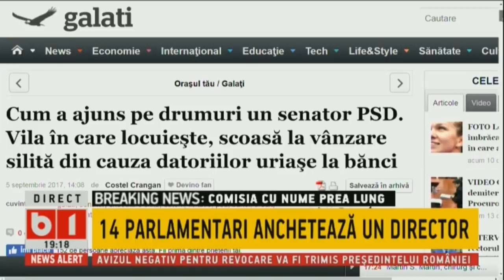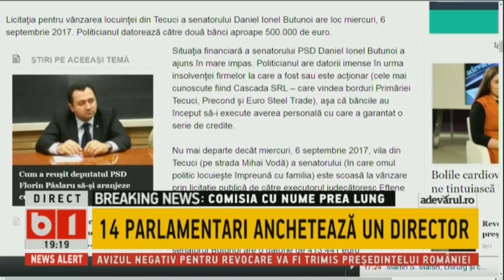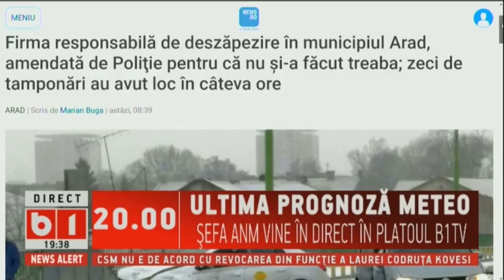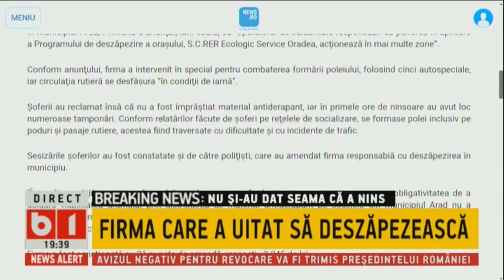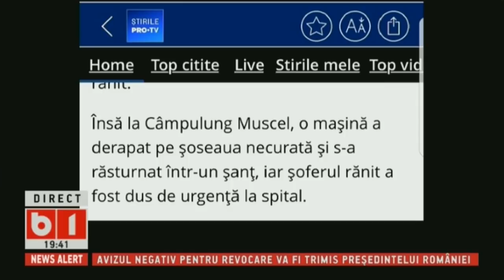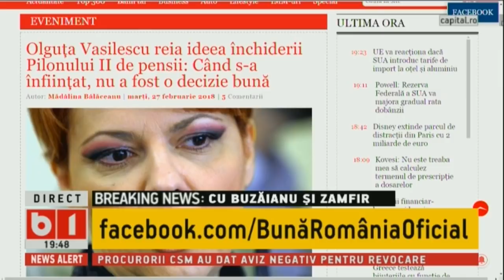Buna, Romania! KOVESI vs TOADER, PONTA .. la batranete, Iulia Albu vs Macron, 27 FEB 2018, P2/2